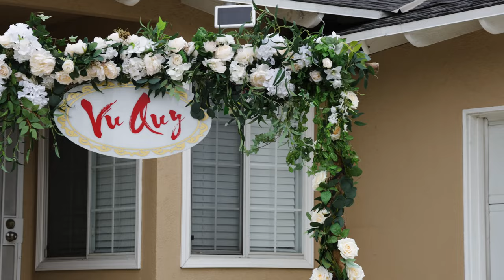STEPHANIE + EVAN | TEA CEREMONY | MAY 27, 2023